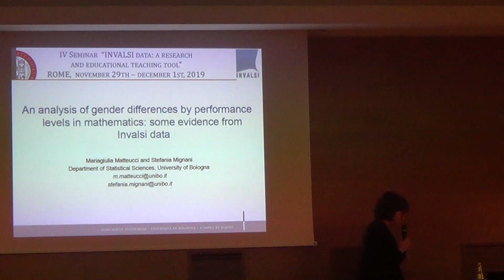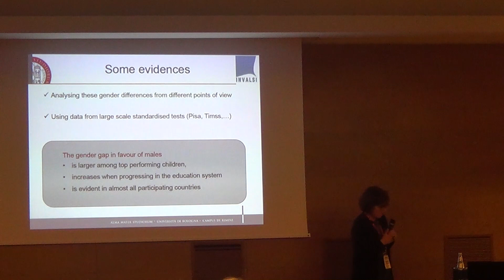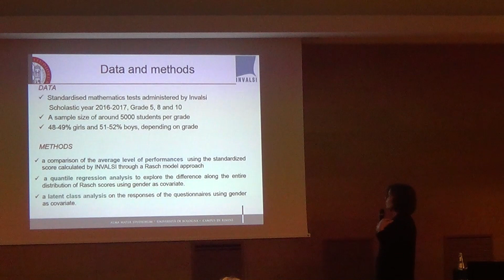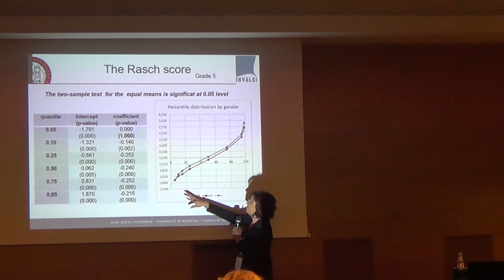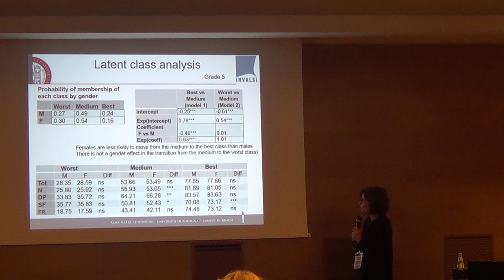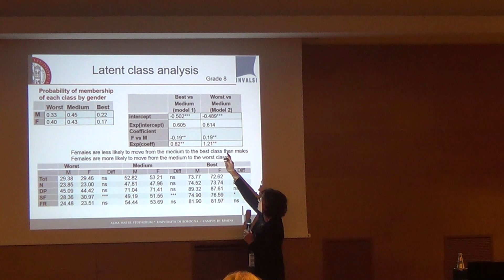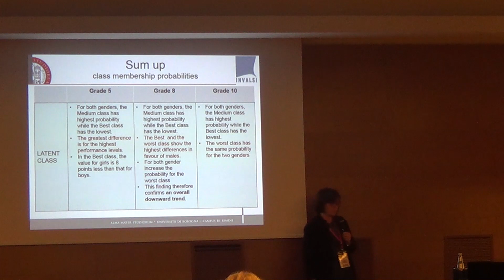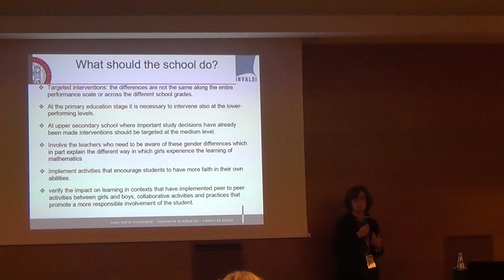Metodi e modelli applicati ai dati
IV SEMINARIO "I DATI INVALSI: UNO STRUMENTO PER LA RICERCA E LA DIDATTICA" ROMA, 29 NOVEMBRE - 1 DICEMBRE 2019

Un’analisi delle differenze di genere per livelli di performance in Matematica: alcune evidenze dai dati INVALSI

Mignani Stefania (Università di Bologna)
Matteucci Mariagiulia (Università di Bologna)